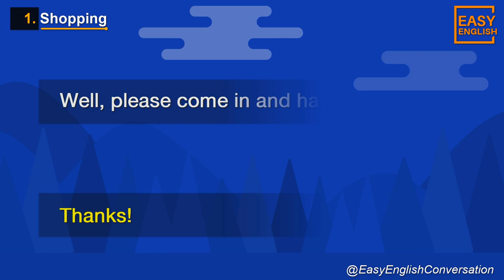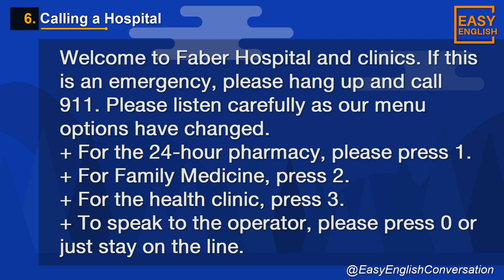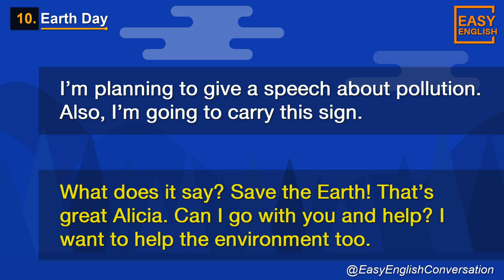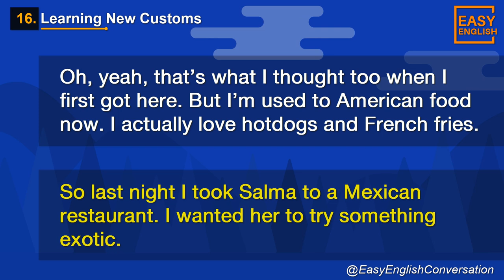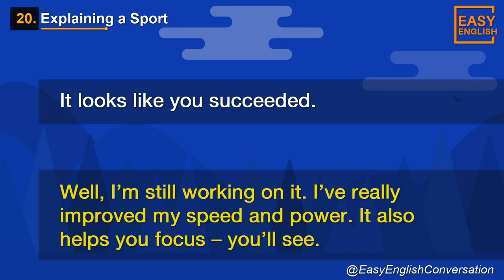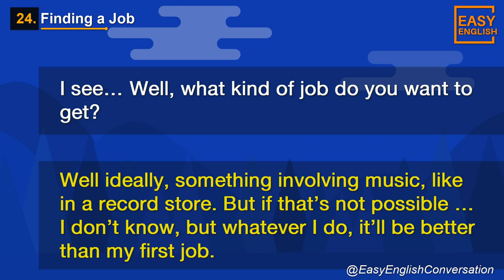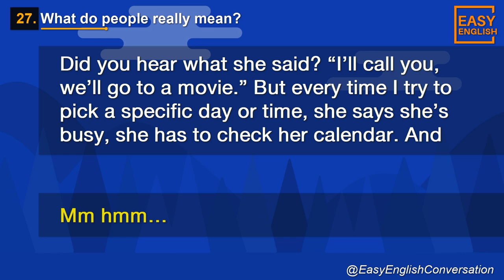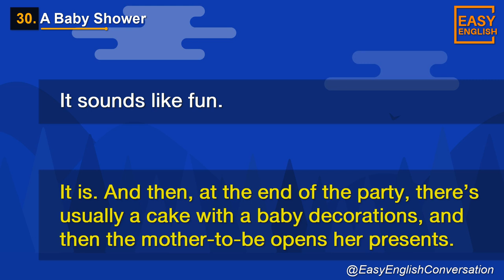Learn and improve your English conversation skills by practicing your English speaking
Practice speaking American English conversation.